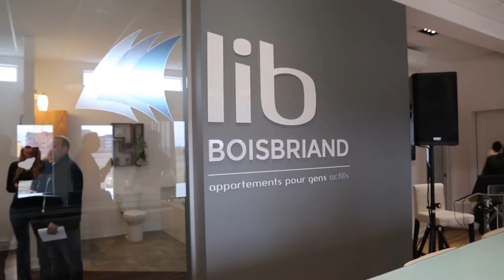Les appartements LIB à Boisbriand | Montreal.TV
Les unités locatives du Lib Boisbriand représentent un choix idéal comme résidence principale ou pied-à-terre.  Le Lib surplombe littéralement Boisbriand !  On y retrouve de grands balcons, vous aurez la région à vos pieds et pourrez admirer le quartier et le paysage tout en cuisinant sur votre BBQ. Tous les appartements sont climatisés et insonorisés. Il y règne une ambiance à la fois moderne et chaleureuse, baignée d’abondante lumière naturelle et rehaussée d’un agencement de matériaux des plus agréables.

Au rez-de-chaussée, vous pourrez réserver et partager des espaces aux multiples possibilités, dont un vaste salon confortable avec écran géant, une salle de billard et un bistro avec un comptoir circulaire. Un salon d’affaires, une salle multifonctionnelle et une salle à manger privée sont à votre disposition pour tenir des réunions ou des rencontres amicales. Vous y trouverez même une salle d’entraînement et une grande piscine intérieure, munie de buses d’hydromassage, donnant sur une magnifique terrasse aménagée et présentant de nombreux BBQ.

Dans re reportage, on retrouve, Francis Charron président de Bâtimo, Normand Bélanger président directeur général du Fonds immobilier de solidarité FTQ et Jean-François Voyer président de Voyer Construction.